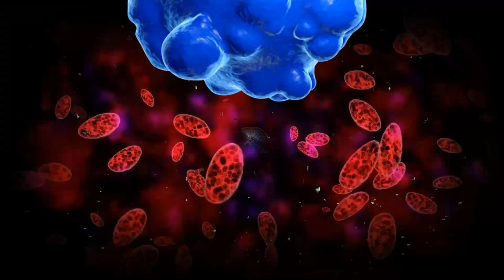Video Music/Collage - Pocket Full of Posey (Teknoaxe)